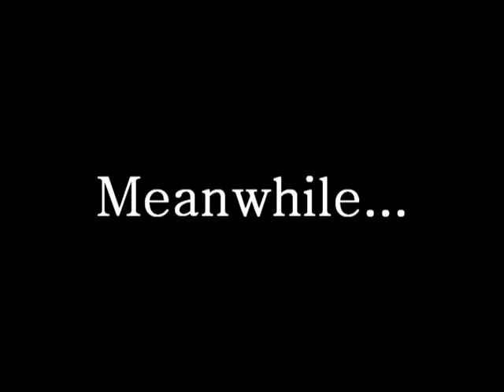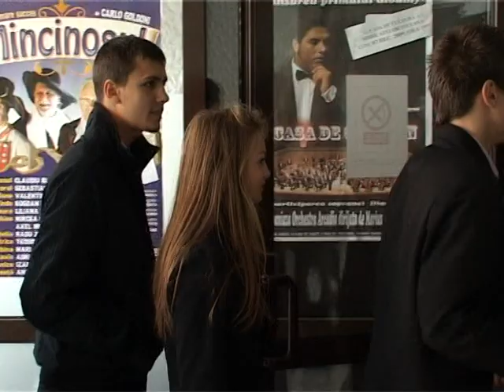Intro Balul Bobocilor Colegiul Economic Dimitrie Cantemir Suceava 2009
Pacoooosssss haa dusmaniti-ma toti